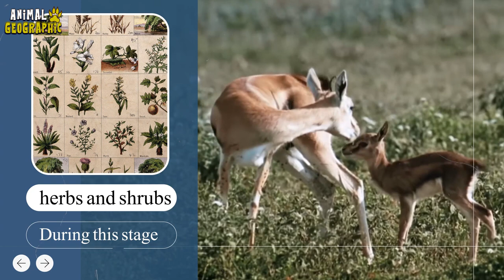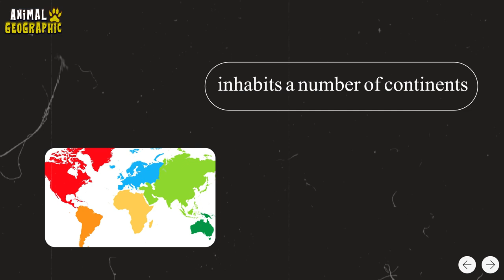The wild Gazelle | Types | Habitats animal_life gazelle | Animal Geographic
The wild deer is a symbol of graceful beauty, with charming eyes, and distinctive colors. It is considered the most beautiful of all mammals. It is loved by children, and wherever it is found, everyone flocks to it to pet it and feed it. It is also a peaceful animal. It is considered a delicious meal for predatory animals, and this is what we will know in detail through the following report, in which we will talk about the deer animal and its description, its types, and how deer communicate with each other, so follow us.

Help us spread the channel through 👌📚☑